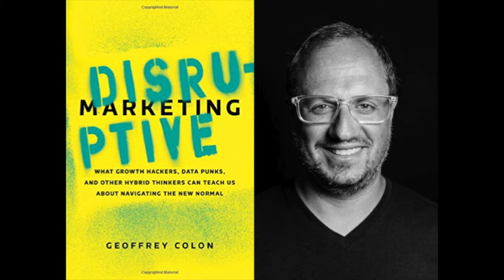"Disruptive Marketing" by Geoffrey Colon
Hi I’m Douglas Burdett, host of The Marketing Book Podcast and I’d like to tell you about the book “Disruptive Marketing: What Growth Hackers, Data Punks, and Other Hybrid Thinkers Can Teach Us About Navigating the New Normal” by Geoffrey Colon.

If you’re a marketer, you already know that the field is changing dramatically. A study by Adobe found that 76% of marketers think marketing has changed more in the past two years than the previous 50. And it’s not just marketing that’s changing.

Since 2000, over half of the names on the Fortune 500 list are gone, either as a result of mergers, acquisitions or bankruptcies. And the pace of change is accelerating. In 1960 the average age of a company on the S&P was 60 years old. By 2020, the average age of S&P firms will continue to shrink to 12 years old. Nowadays, even the smallest startup can overtake a large Fortune 500 company because of disruptive, non-traditional Digital Darwinism.

This book is like a lit Molotov cocktail being thrown on the barricade of the sclerotic traditional marketing that is holding companies back as their upstart competition eviscerates them.

If you are a traditional marketer in a comfortable job who feels that you’re career path is safe and secure, you’re not going to want to read this book. But if you want to see where marketing is truly headed, and you can handle the truth, I guarantee that you will look back on reading this book as a milestone in your career.

In the book, Geoffrey Colon walks you through all the change that has occurred, but more importantly points to where the future of marketing is going.  He includes sections on the mindset and skills of successful future marketers, the end of the marketing department, the building blocks of disruptive marketing and the rules for disruptive marketers.

The book will help you discover why disruptive marketing and growth hacking will ultimately replace conventional marketing.

And, to listen to an interview with Geoffrey Colon about “Disruptive Marketing,” visit MarketingBookPodcast.com.